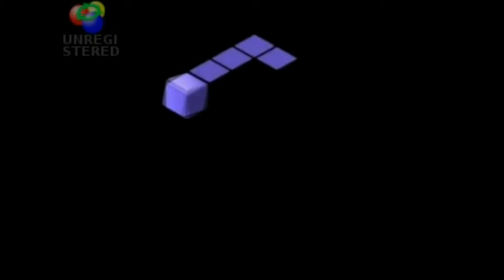The Gamecube Joke! By:Carloskillz Young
The Game Cube Is Here